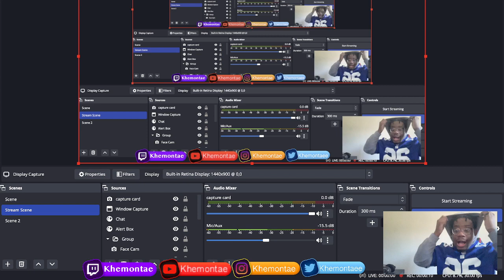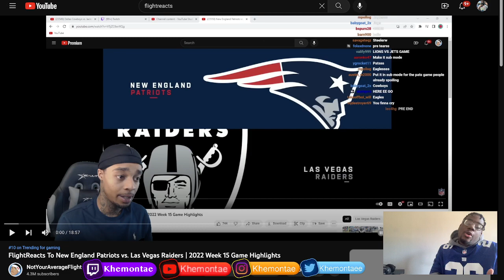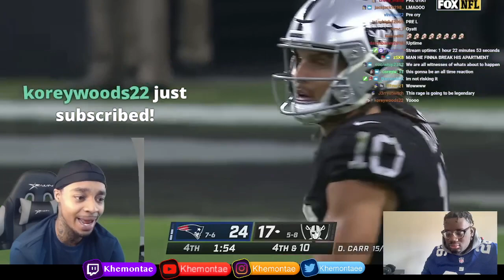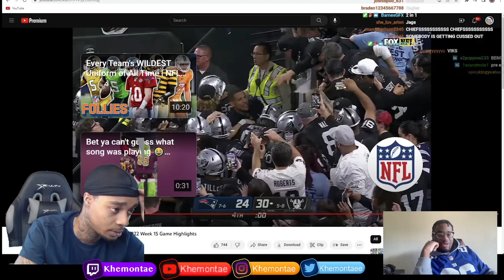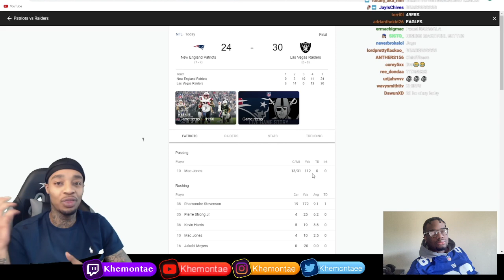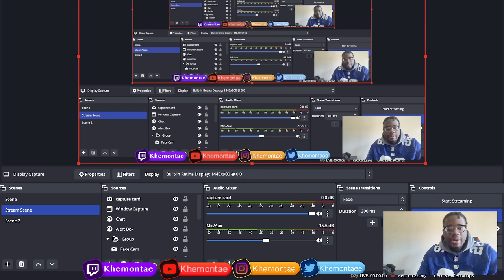THE PATRIOTS ARE DUMB! ( Patriots vs Raiders FlightReacts Reaction)